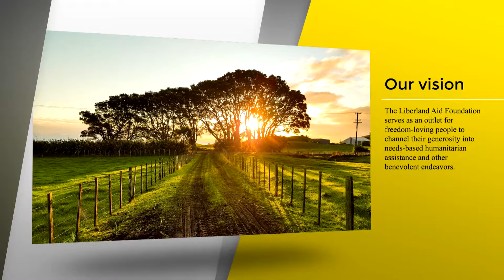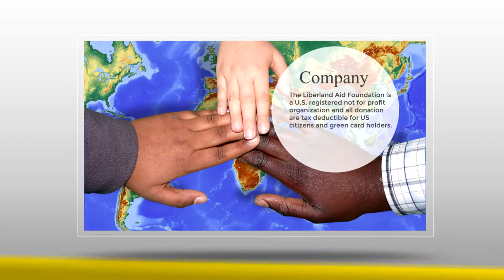Liberland Aid Foundation Spot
The Liberland Aid Foundation is the humanitarian arm of the Free Republic of Liberland.

Freedom, voluntarism and charity are philosophies that help guide our assistance program. Our actions communicate to the international community that our compassion and understanding for all the people we share this world with is at the heart of who we are as a nation.